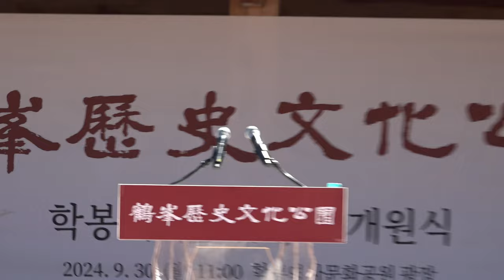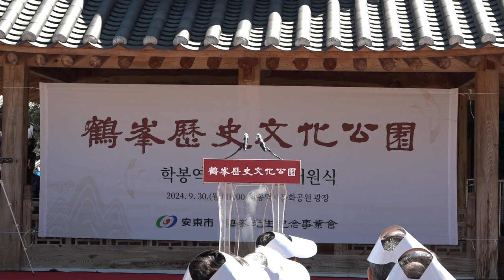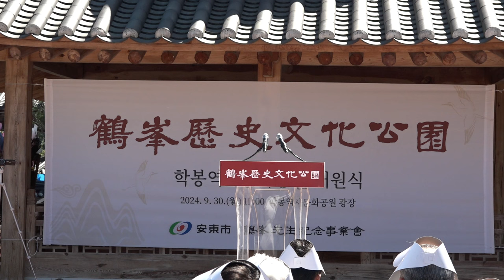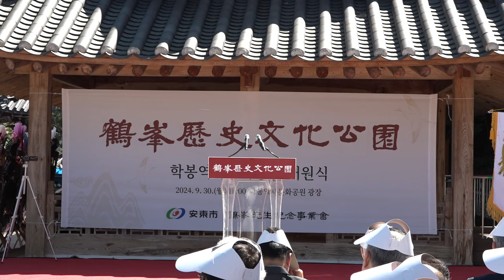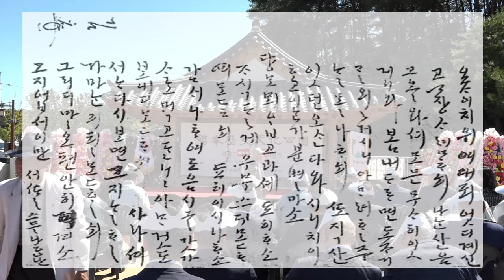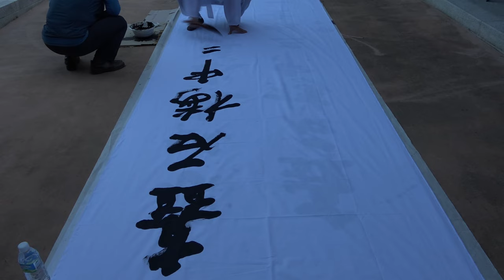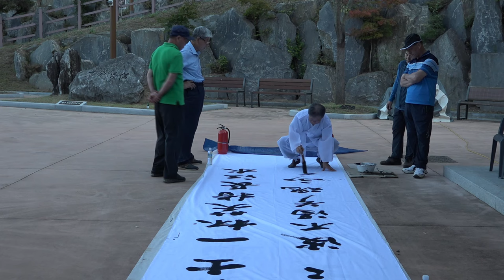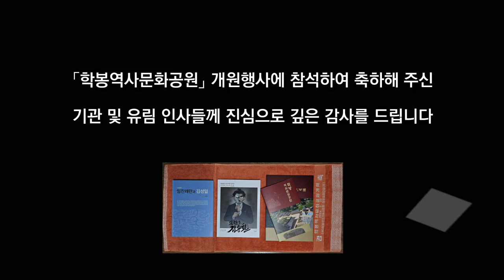2024-09-30 「학봉역사문화공원」 개원식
「학봉역사문화공원」 개원식(참가인원 약 900명)
○안동시 · 학봉선생기념사업회
○안동시 서후면 풍산태사로

※서후국민학교--- 서후초등학교
※14대손 14대 손(띄어쓰기)